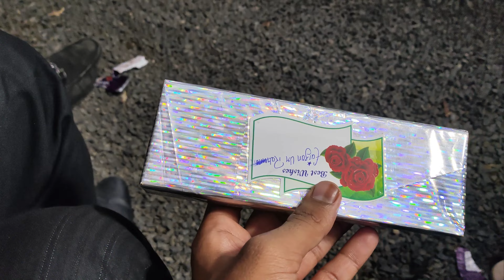Fresher's Party🥳💐| SRK ka sath🫂 |Vo Bhi Meri College Mai🤔😕| H.A.H.U. Medical College Dewas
Location:Malkapur

Video editor: Faizan Ur Raheman

Video editor application:VN APP
Camera: POCO F5

Song Name - Janam Janam
Movie - Dilwale
Movie - Welcome (2007)
Seng - Welcome
Singer - Shaan, Sewmya Raeh, Wajid
Seng Credits:
Credit :-
Song: SANAI
Channel: ANXMUS MUSIC

Song: VDGL Sheherazade
Song : jazzy-abstract-beat
Song : The_Weeknd_-_After_Hours
Song : Cinematic_Inspiring_Epic_Music
Song : genesis-piano-chord-loop